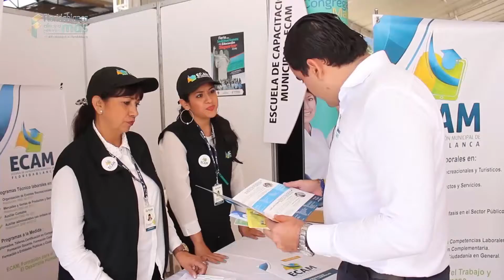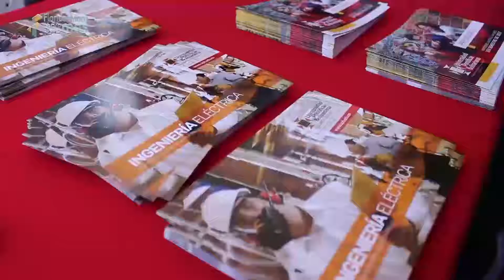I Feria de Universidades del oriente colombiano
Con el fin de dar a conocer los diferentes programas de 30 instituciones universitarias, estudiantes de últimos grados de las instituciones educativas del municipio, visitaron la I Feria de Universidades del oriente colombiano organizada por la Alcaldía de Floridablanca.